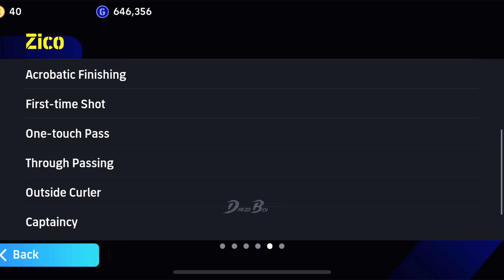One is Worse And The Other is a Beast - Epic Booster ZICO + BATISTUTA = …? 🔥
Review Epic Booster Zico + Batistuta 🔥

Epic Booster Batistuta
Epic Booster Zico
Epic Booster koller